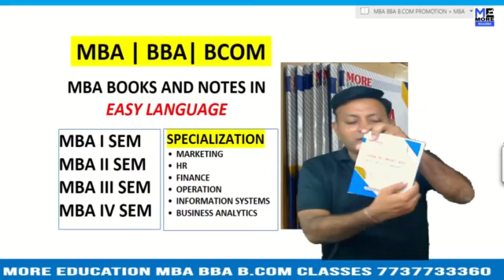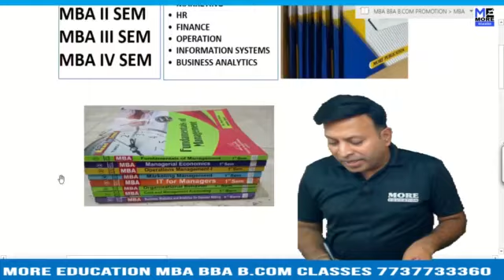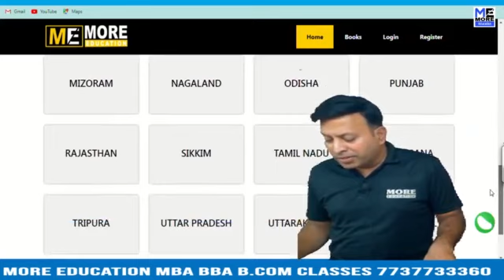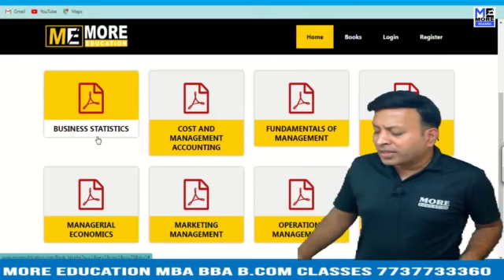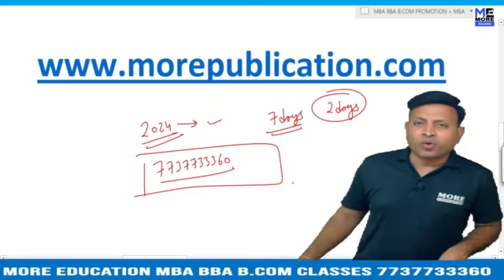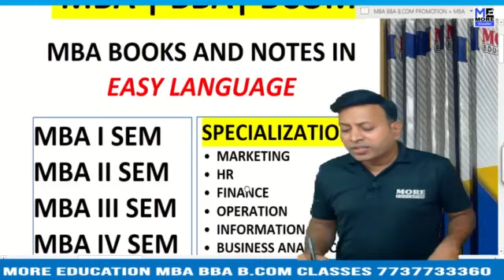VELLORE INSTITUTE OF TECHNOLOGY {VIT} | ACCOUNTS BOOKS | MATHS BOOKS | STATISTICS BOOKS